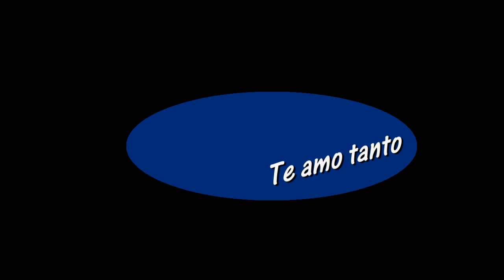Karyne Pessan e Música Apresenta - Karyne Pessan - Te amo tanto HD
Cantora e compositora
Karyne Pessan